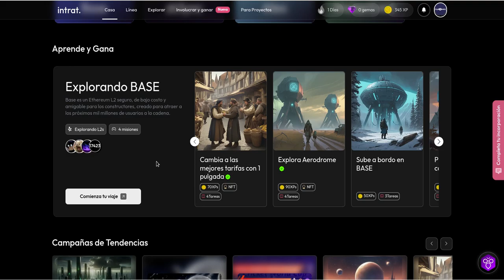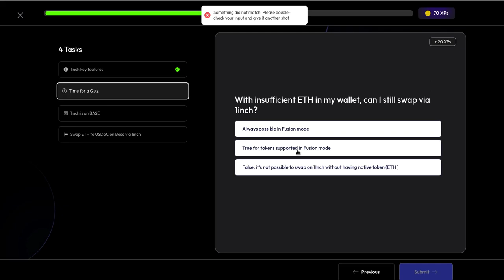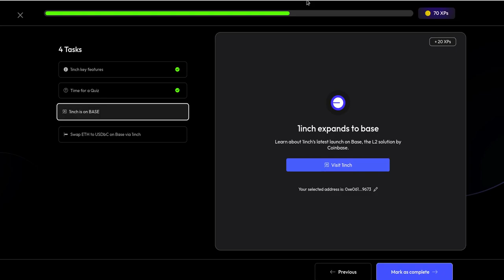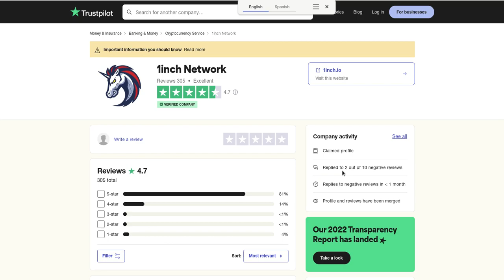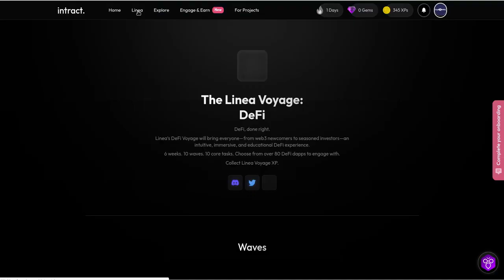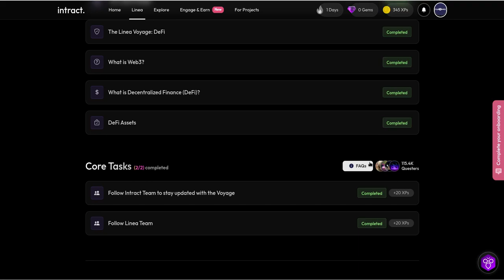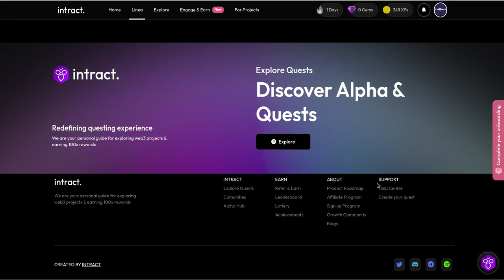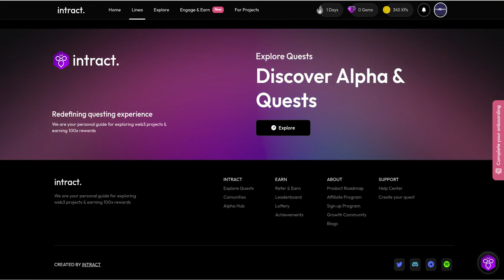INTRACT: Gana Tokens GRATIS con los Airdrops!!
Hola a tod@s, Bienvenidos a su canal 𝘾𝙧𝙮𝙥𝙩𝙤𝙣𝙤𝙢𝙮, en esta entrega les comparto una plataforma en la que se pueden capacitar sobre las nuevas Blockchains que se estan lanzando, y los ecosistemas que estas blockchains estan desplegando y por realizar algunas tareas y misiones con las cuales la plataforma nos capacita, al completar estas tareas y misiones recibimos recompensas en tokens y NFT.

◢ Atn. 𝖢𝗋𝗒𝗉𝗍𝗈𝗇𝗈𝗆𝗒